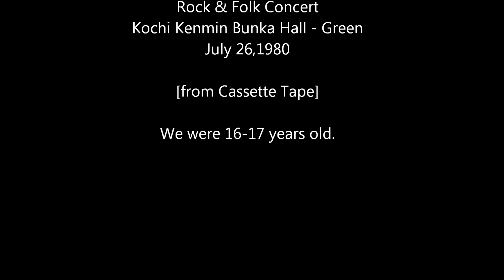土佐高校 Rock&Folk Concert '80 - Stairway To Heaven - Led Zeppelin - Cover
KALEIDOSCOPE(Kochi)
Stairway To Heaven - Led Zeppelin - Cover
Tosa Senior High School - Rock & Folk Concert
Kochi Kenmin Bunka Hall - Green , July 26,1980.